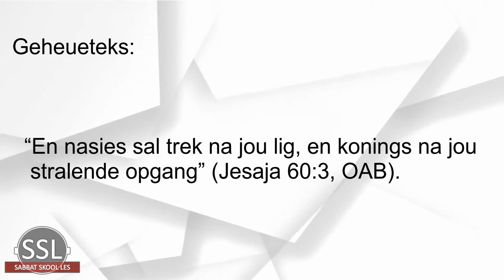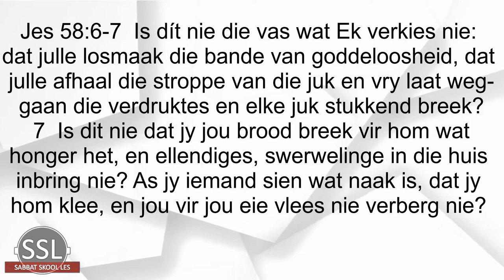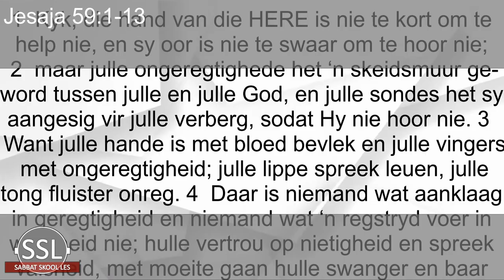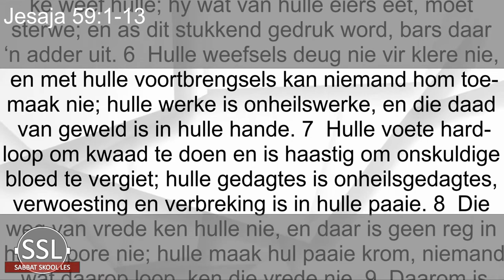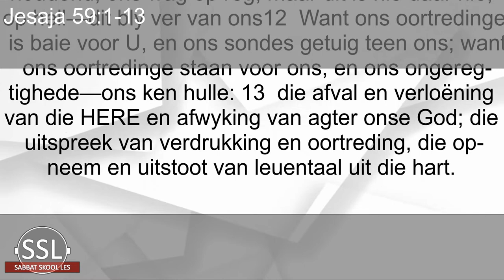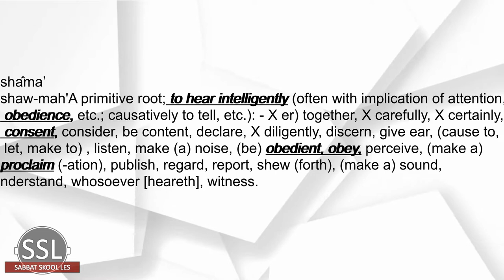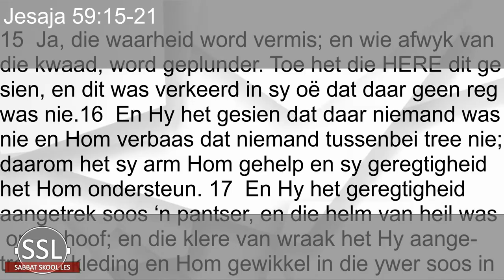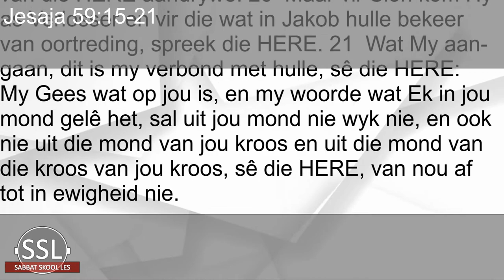Les 12 - Koning van die volke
13 - 19 Maart
Eerste Kwartaal 2021 – Jesaja